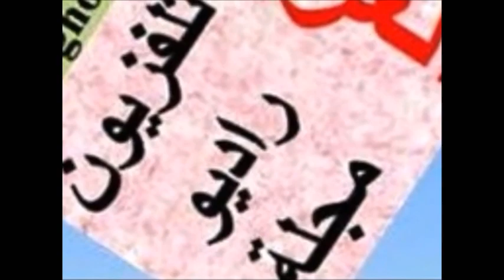قصيدة شربل بعيني في مهرجان جذور للقصيدة الوطنية 2017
شعبٌ واحد
شعر شربل بعيني
ـ1ـ
نحنُ شعبٌ واحدٌ، للحقِّ عَسْكَرْ
لا نَهابُ الموتَ، مَهْما المَوتُ زَمْجَرْ
لا وربّي، لمْ نزايدْ إنْ هَتَفْنا:
نحنُ نَفديكِ، ونَهْوى الموتَ أكثرْ
هذه بيروتُ يا بغدادُ تبكي
إمسَحي الدَّمْعاتِ إنَّ الدَّمْعَ أَحْمَرْ
إنْ بَكَيْتِ الْيَوْمَ نَبْكي كُلَّ يومٍ
كُلُّ شِبْرٍ مِنْكِ يا بَغْدادُ جَوْهَرْ
ـ2ـ
شَعْبُكِ الانسانُ قدْ أَضْحَى شهيداً
كَبِّري منْ أَجْلِه.. فاللهُ أَكْبَرْ
حينَ أديانُ السَّمواتِ نَعَتْهُ
خِلتُ أَنَّ اللهَ في العَلْياءِ كَبّرْ
ماتَ شِعْري حينَ أَفْنَتْنا حُروبٌ
أَخْبريني إنْ سَمِعْتِ الْقَبْرَ أَشْعَرْ
أَخْبريني إِنْ رَأيْتِ الْحَرْفَ يَشْكو
إنّهُ حَرْفي.. على كفّي تَكَسَّرْ
ـ3ـ
إنّهُ صَوتي.. وَهَلْ للصَّوْتِ وَقْعٌ
حينَ نُطْقِي.. مِثْلَ أَحْلامٍ تَبَخَّرْ
إنَّهُ قَلْبي، أيا قلبي، ارْحَميني
أنْتِ يا بَغْدادُ بالْمَظْلُومِ أَخْبَرْ
إنَّهُ عُمْري.. أيا عُمْراً تَهاوَى
كُلُّهُمْ عاشوا.. وَمَوْتي لا يُفَسَّرْ
ـ4ـ
زُمْرَةٌ غدَّارَةٌ تَجْتاحُ أَرْضي
تُشْبِهُ الشّيْطانَ، بلْ بالشرِّ أَشْطَرْ
تَقْتُلُ الأطْفالَ، تَسْبي طاهِراتٍ
إِنْ وَصَفْنا الطُّهرَ.. قُلْنا: هُنَّ أَطْهَرْ
كفَّرونا بعد إيمانٍ وتقوى
وتناسَوْا أنَّهُمْ باللهِ أَكْفَرْ
ـ5ـ
لا تقولي: النّارُ تَجْتاحُ الرَّوابي
سَوْفَ لنْ تَبْقَى لأنَّ العُشْبَ أخْضَرْ
سوفَ لنْ تبقى لأنَّ الْحقّ أَقْوى
مِنْ خَبيثٍ نفسَهُ في النَّاسِ فجَّرْ
نينوى والموصلُ الغنّاءُ أضحتْ
ثورةً، كي من جنون الحقدِ تَثْأرْ
صانَها جيشٌ عظيمٌ لا يُبالي
قدْ أتاها الْيَومَ منصوراً مُظفّرْ
ـ6ـ
قد أتاها.. والزّغاريدُ اسْتجابتْ
أنْظري الشّيطان بالايمان يُقْهَرْ
أُنْظُريهِ كالأفاعي السّودِ يَلْوي
تَحْتَ أَقْدامٍ مِنَ الفُولاذِ يُنْحَرْ
هالَنا التَّشْريدُ يا بغدادُ قومي
كيْ تُعيدي طفلَكِ الْباكي الْمُهَجَّرْ
20/3/2017